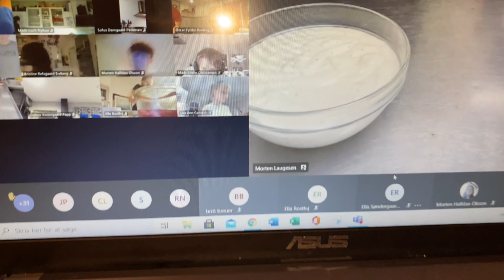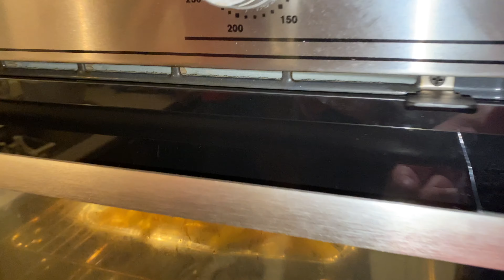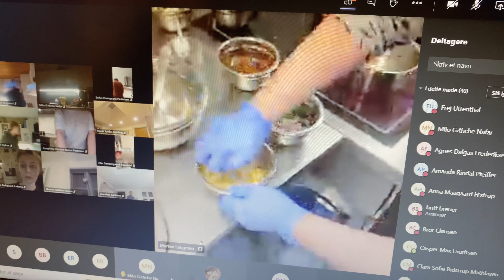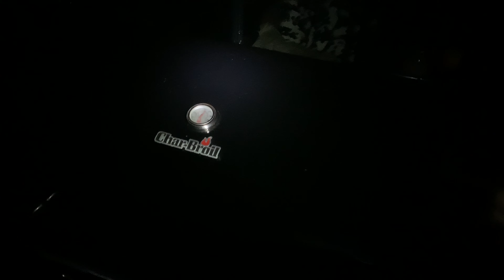Koncert - aftensmad - borddækning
Jeg handler ind til Agnes der skal holde cafeaften, hun laver burgere, vi pynter bord, og ser koncerten online med Guldholdet.